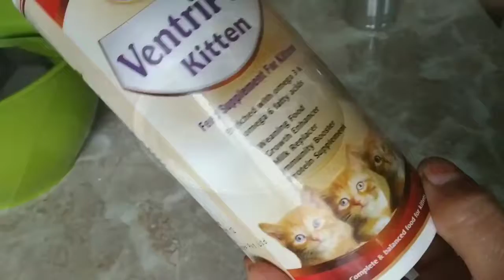cut Persian Cat Amazing transformation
cut Persian Cat Amazing and unbelievable transformation persian cat persian kitten